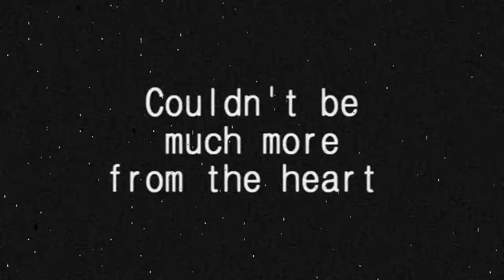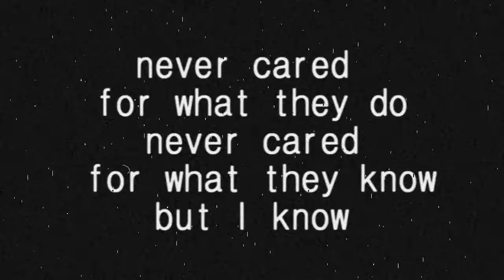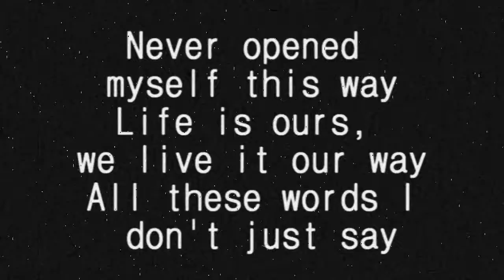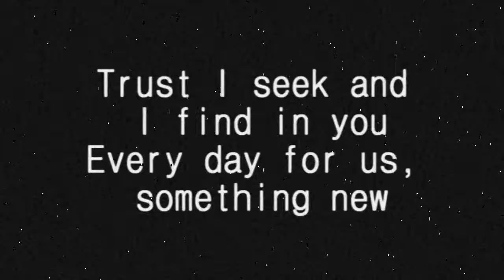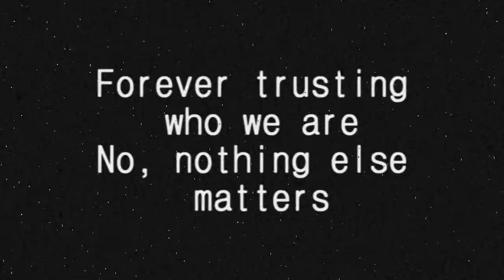We all know what really matters